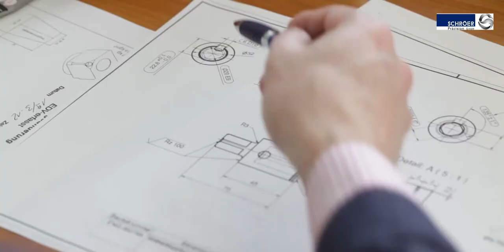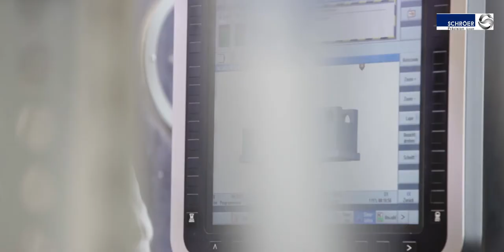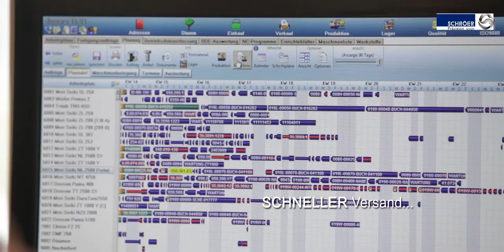Schröer Präzision Präzision als Profil CNC Technik Imagefilm